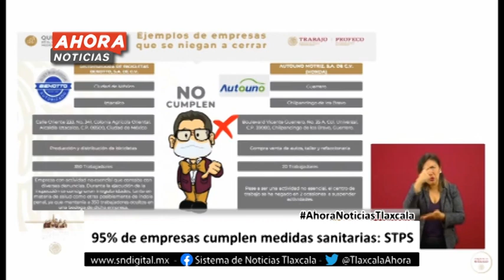Ahora Noticias Express 09:00 horas – 11 de mayo de 2020